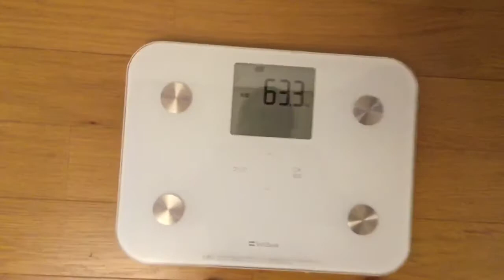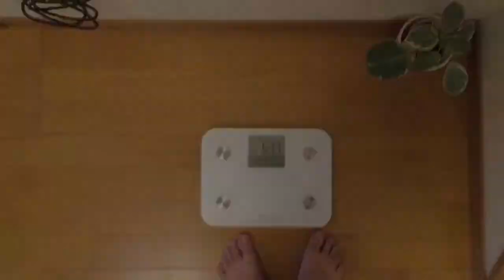A Forma Mais Simples de Perder Peso? Jejum dia 2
Se desejar, pode adquirir o meu livro “Se Dando Bem no Japão”, o guia super divertido que irá tornar a viagem ao Japão a melhor da sua vida em FORMATO FÍSICO no link abaixo:

Mas se você não tiver condições eu te dou ele de presente em formato digital. Só fazer o download gratuito no link: